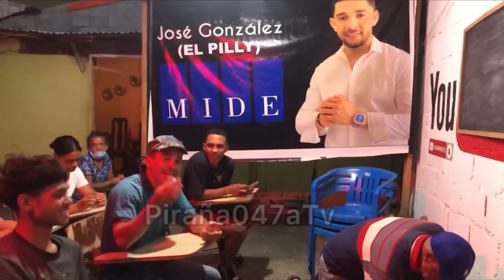LA ESCUELA DE BIENVENIDO EL MEJOR OFICIAL:: una de la tanta discusión que tuvieron sobre la moneda 🪙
Bienvenido a Este canal de YouTube donde Podrán VER. MUCHOS  ENTRETENIMIENTO Y MÁS.  YA CASI